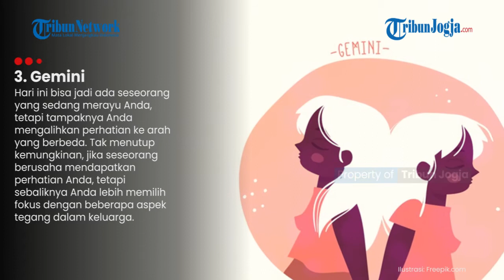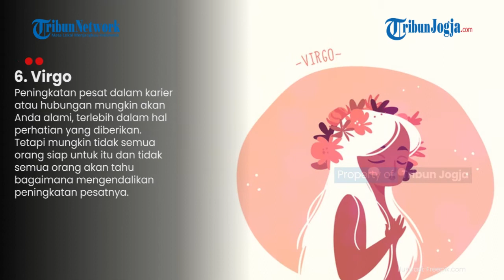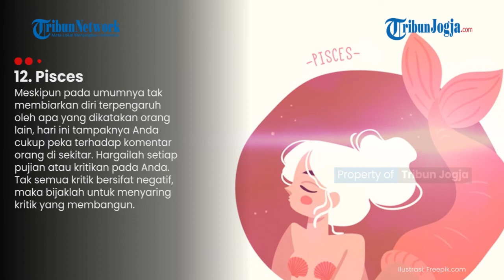RAMALAN Zodiak 26 April 2021, Hati hati Banyak Godaan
Berdasarkan terawangan 12 zodiak pada Senin 26 April 2021, tentu ada peruntungan nasib baik dan kurang baik yang dialami oleh seluruh zodiak.

Lantas, bagaimana peruntungan nasib zodiak Anda di awal minggu ini ?

(jek)